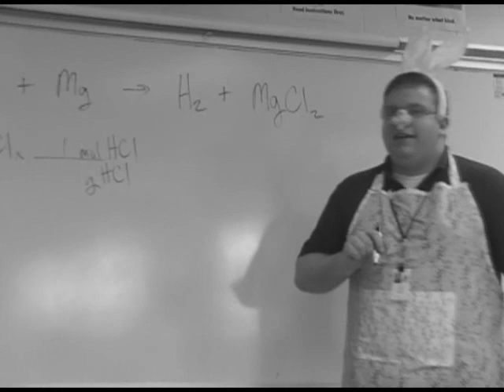Wall High School - "Year in Review"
Old video from the 2008 Morning Show at Wall High School